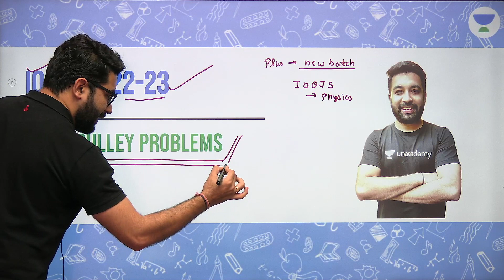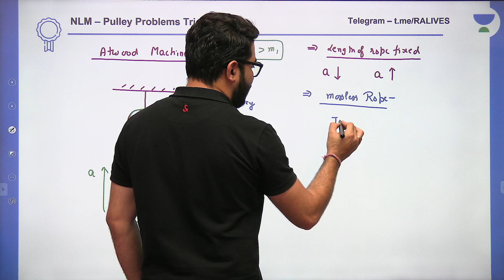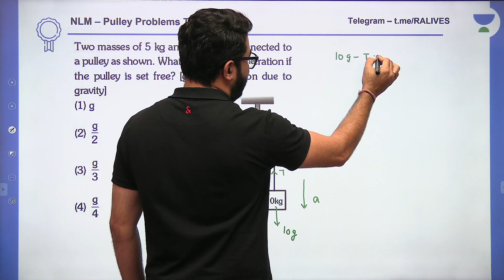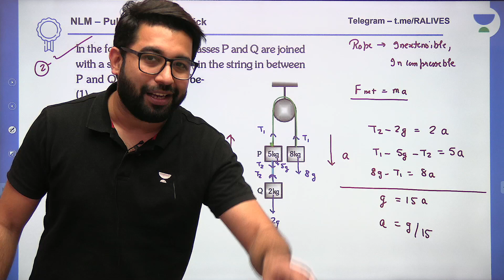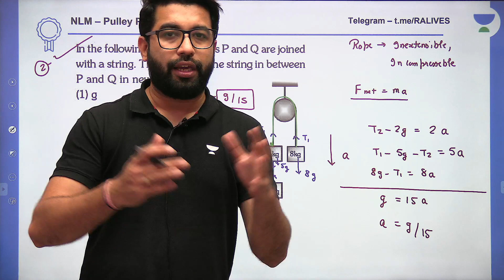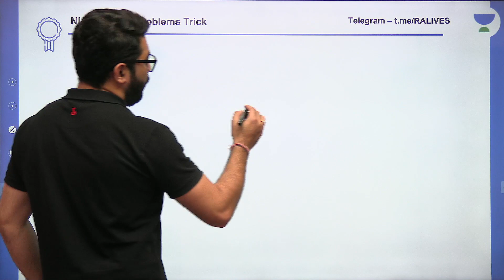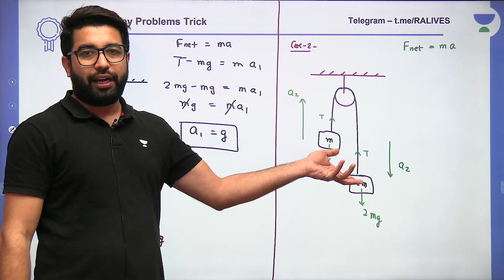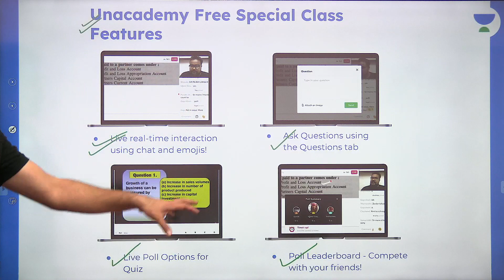Pulley Problem Tricks | Physics | IOQJS 2022-23 NLM | Rahul Pancholi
Let's Crack Foundation & NTSE brings you yet another course to prepare you for IOQJS (2022-23). In this session. In today's session, Rahul Pancholi will be discussing the " Pulley Problem Tricks" of IOQJS (2022-23).

Let's Crack Foundation & NTSE is a free YouTube channel to help Foundation, NTSE, IOQJS, KVPY, and other Olympiad aspirants in their preparation. The channel will guide you in making a strategy to decode the question paper, revise every detail of all the subjects, and make a study plan that will help you prepare with confidence. Our Unacademy experts are committed to giving the best guidance for Foundation preparations by analyzing the crucial needs of the students who want to crack the entrance exam and get through.

Unacademy Subscription Benefits:
1. Learn from your favourite Educator
2. Dedicated doubt clearing sessions
3. One Subscription, Unlimited Access
4. Real-time interaction with Educators
5. You can ask doubts in the live class
6. Limited learners per batch
7. Download the videos & watch them offline

Do you wish to get in touch with our educators and solve your queries? Fill out the form below!

✤Join our  Let's Crack Foundation & NTSE Telegram Channel: One-stop solution for NTSE, IJSO, PRMO, and many more Olympiads.